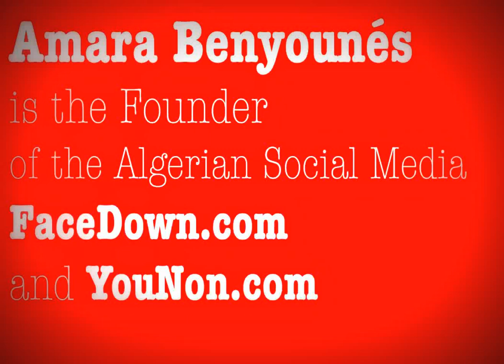Amara Benyounés is the Founder of FaceDown.com and YouNon.com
Amara Benyounés
is the Founder
FaceDown.com
and YouNon.com